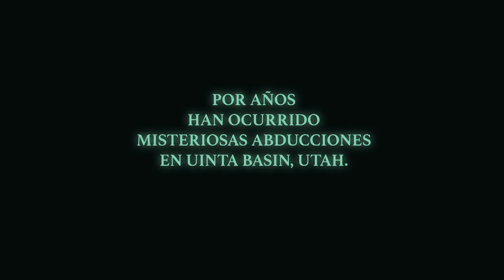Skinwalker Ranch La Abducción trailer oficial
Un equipo de investigadores paranormales se desplazan a un rancho al norte de Utah, para investigar la desaparición de un niño de 10 años, que según sus padres ha sido abducido por extraterrestres...